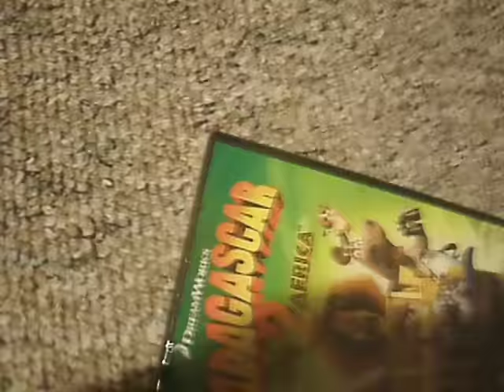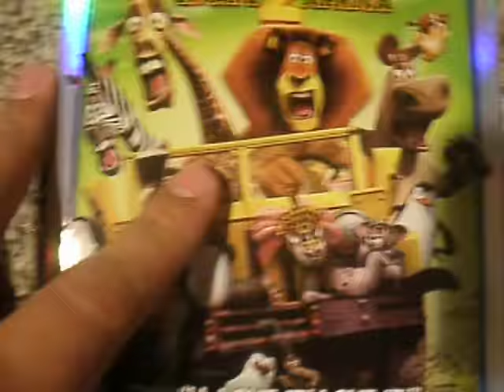Madagascar: Escape 2 Africa - DVD Unboxing